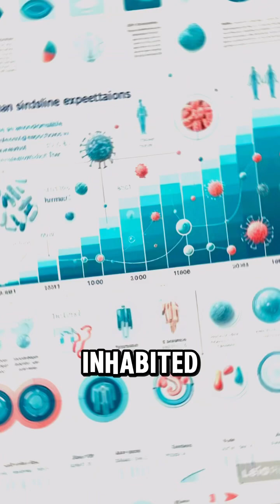Crazy Bacillus F bacteria experiment you didn't know about!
Discover the shocking story of Dr. Anatoli Brouchkov who daringly injected himself with Bacillus F, a bacteria unearthed from Siberian permafrost believed to be over 3.5 million years old. Discover the potential secrets of immortality and anti-aging that this radical self-experiment might unlock!